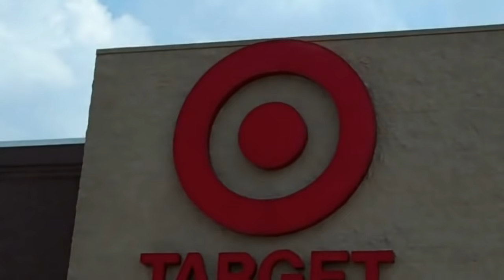Targeting James Bond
David finds the James Bond lifestyle in the most exotic of places...a Target store!